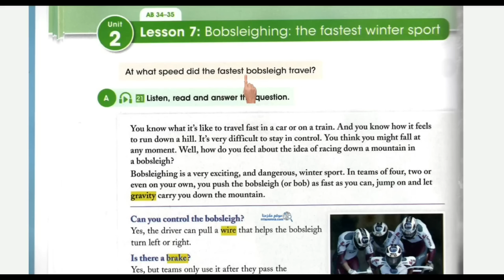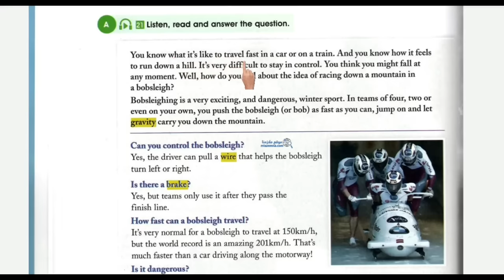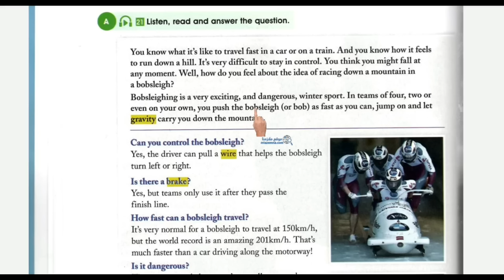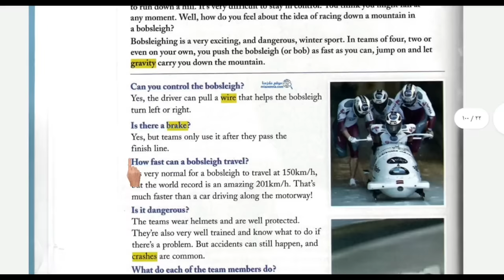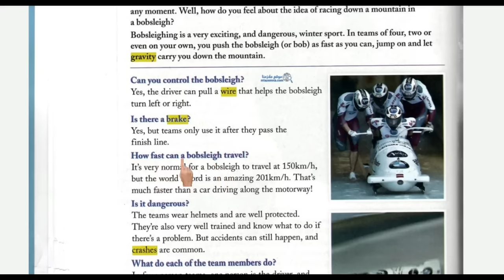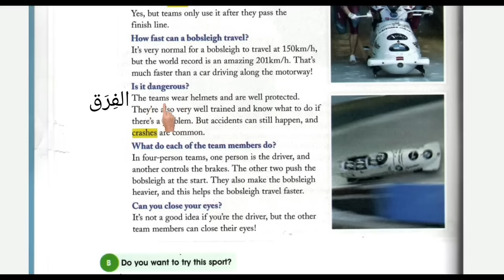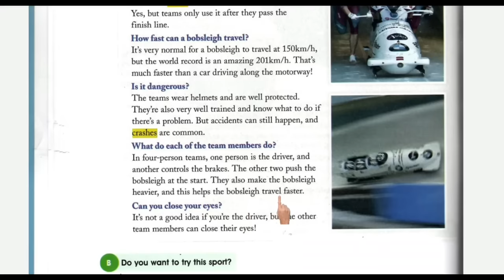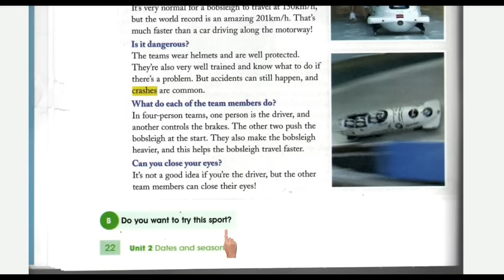اول متوسط انكليزي قراءة وترجمة صفحة 22 من كتاب الطالب الجديد 2023 bobsleighing the fastest winter..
حسابي على فيسبوك  لتعليم الجُمل بالإنجليزي ( كل يوم جملة )

انستكَرام  ingleeze